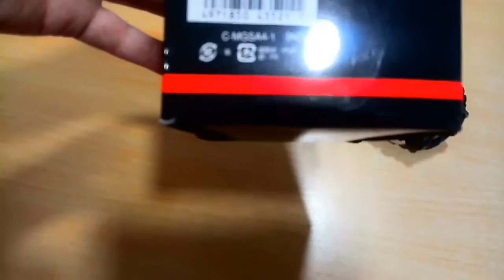G-SHOCK GW-7900B-1ER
Aquí os dejo el link del producto

Ayúdame con el canal:
- Dale al LIKE

- Compra en Amazon a través de este link (no te costará nada)

Video grabado con Elephone P9000

Si quieres viajar, reserva con BOOKING a través de este enlace para que te salga más barato